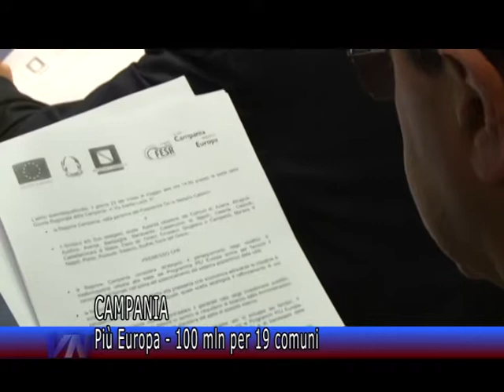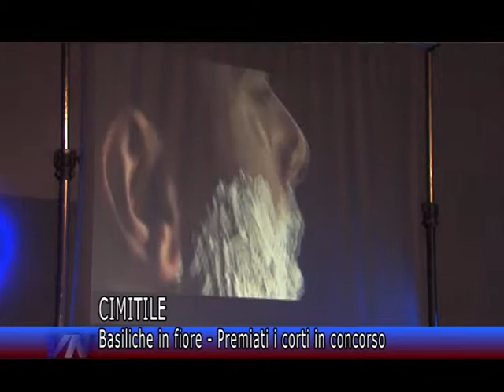Videonola Notizie del 23/05/2014